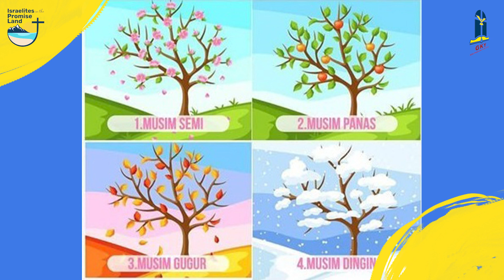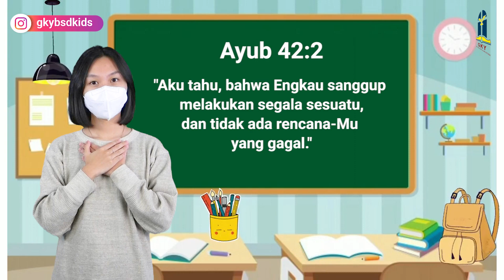IBADAH SM GKY BSD, PML, ALS (23 JANUARI 2022) - KELAS BESAR